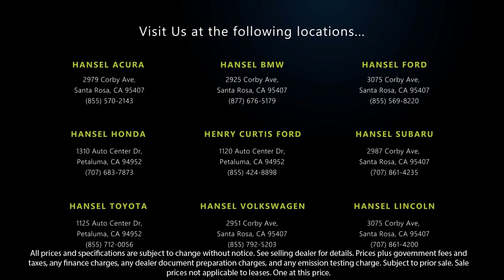2006 Chevrolet Tahoe LS Santa Rosa Rohnert Park Petaluma Sebastopol Windsor Cotati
2006 Chevrolet Tahoe LS Stock Number: SU221166A Vin:1GNEC13V26R163481.

Hansel Subaru
29887 Corby Avenue